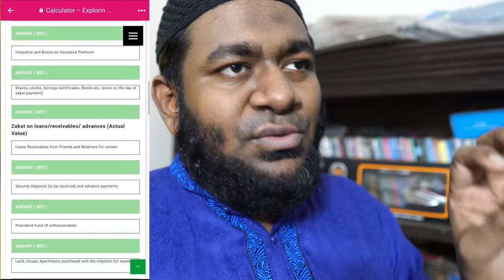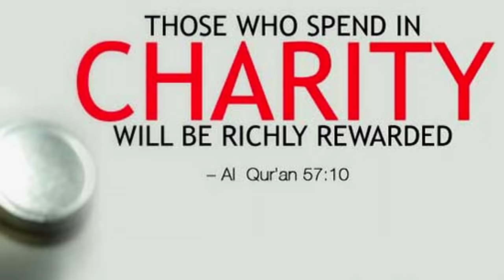When money makes you forget everything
Want to get rewarded both in Dunya and Akhirah? Spend in charity. As stated in Quran “Those who spend in charity will be richly rewarded.” [Quran 75:10]